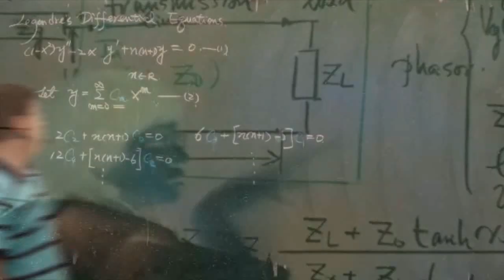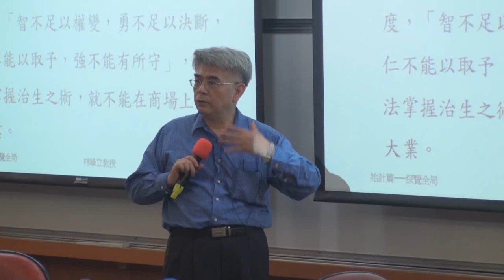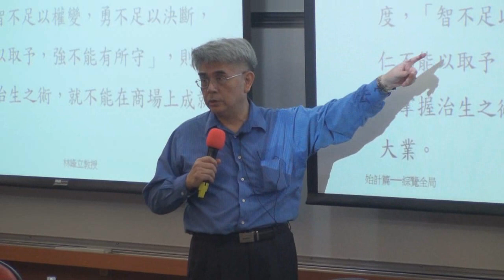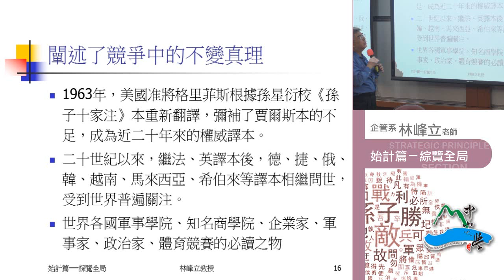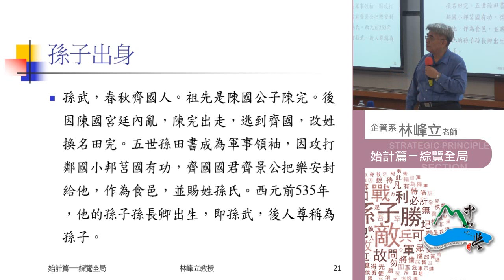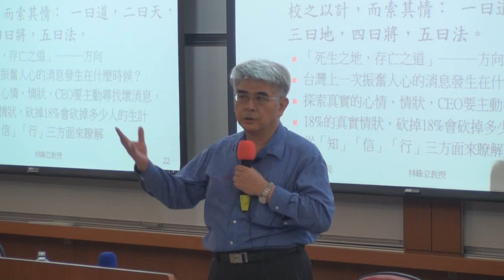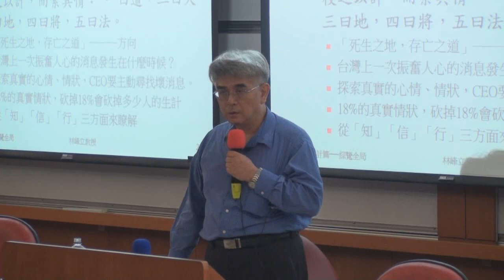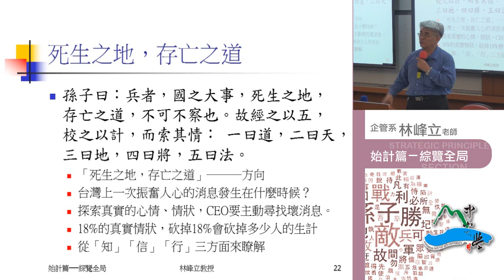《國立中山大學開放式課程》孫子兵法 第一篇・始計篇───縱覽全局1